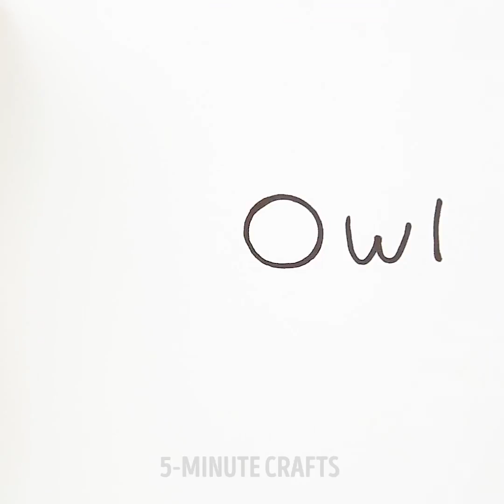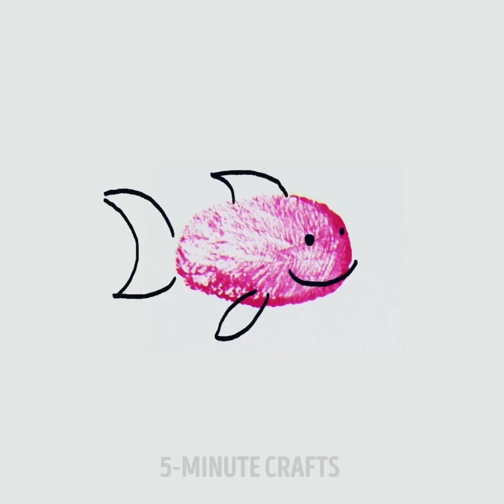33 ZEICHEN-TRICKS FÜR ALLE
Kunst-Tricks und Zeichen-Tutorials

Künstler zu sein erfordert viel Können, Geduld und vor allem Übung! Deshalb wollten wir in diesem Video allen Künstlern helfen, ihr Handwerk zu meistern um Meisterwerke zu schaffen!

Zum Beispiel zeigen wir im ersten Video, wie du fantastische Anatomiezeichnungen zeichnen kannst und wie du die Proportionen eines menschlichen Körpers richtig darstellst! Du beginnst damit, gerade Linien zu ziehen, um eine Sanduhrfigur zu zeichnen, anstatt die Umrisse insgesamt zu veranschaulichen!

Darüber hinaus zeigen wir, wie du mit einer einfachen Anatomietechnik realistische Lippen zeichnen kannst, indem du 2 Kreise nebeneinander als Unterlippe und dann einen Kreis in der Mitte oben als Oberlippe zeichnest! Wie man die Lippen schattiert, zeigen wir dir auch im Video!

Haare können sehr schwer zu beherrschen sein, besonders Locken! Deshalb zeigen wir auch ein Schritt-für-Schritt-Anleitung, wie man realistische Locken zeichnet, indem man parallele Linien zieht! Dann forme die Locken weiter, wie wir es im Video zeigen, und schließlich füge die Schattierung auf der Rückseite hinzu, um derZeichnung mehr Dimension zu verleihen!

Für diejenigen, die versuchen zu lernen, wie man ein Porträt zeichnet, folge bitte unserem Zeichen-Tutorial! Anstatt eine Kreislinie zu zeichnen, wie wir es als Kinder taten, zeichne einen Kreis und ziehe dann eine Trennlinie aus der Mitte des Kreises, die darunter liegt! Zeichne dann eine horizontale Linie von einer Seite des Kreises zur anderen Seite und füge 4 kleine Trennwände hinzu, wie wir im Video zeigen, um den Mund und das Kinn der Augen zu positionieren! Dann folge deinen Anweisungen, um ein realistisch proportioniertes Gesicht zu zeichnen, wie wir es getan haben!

Für diejenigen, die das Kritzeln lieben, zeigen wir eine erstaunliche Kritzelei, die hilft, dein Kunstwerk und deine Fantasie zu verbessern! Wir zeigen, wie man ein Objekt mit seinen Worten illustriert! Dies ist ideal, wenn du grafischen Fähigkeiten trainierstoder deinen Kindern helfen möchtest, die Rechtschreibung zu verstehen, während sie trotzdem Spaß haben!

Schau dir unser ganzes Video an, um einen erstaunliche Mal-Tricksmit einem Leuchtkasten zu entdecken und zu verstehen, wie man etwas mit Kreisen zeichnet!

Zeitmarken:

0:07 - Wie man den weiblichen Körper zeichnet

0:48 - Wie man Lippen zeichnet

2:07 - Wie man ein Porträt zeichnet

3:09 - Wie man ein Auge zeichnet

3:41 - Wie man Tiere mit Buchstaben zeichnet

5:31 - Niedliche Fingermalerei

6:25 - Coole Zeichentechniken

6:56 - Wie man einen Leuchtkasten zum Malen herstellt

7:41 - Wie man irgendetwas zeichnet (Kreis)